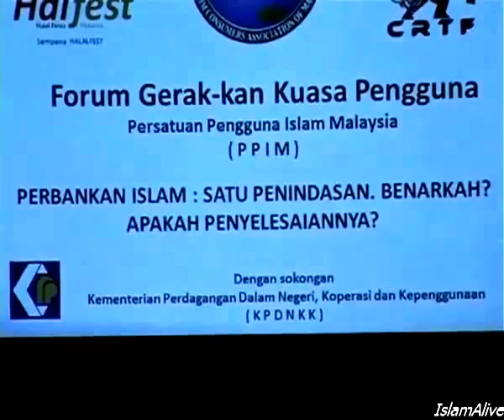Islamic Banking a form of oppression By Sheikh Imran Hosein part 1